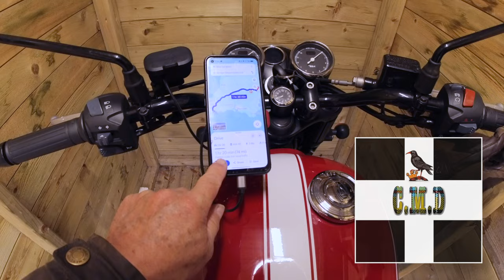Worth the Long Wait? | BSA Goldstar 650 Health Check | Redemption Time? | Exeter Rider Chat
00:00 - Intro and Titles
00:33 - Approaching Exeter after 74 Boring Damp Miles
01:36 - Arriving at Bridge Motorcycles Service Reception
04:12 - Exeter Rider Leaves…
06:09 - Summary
07:03 - What Next?
07:40 - End Credits
If you've been following my channel, then you'll be aware that I've had some tough times with my BSA Goldstar. If not follow the link below to watch the whole sorry saga from the beginning then come back here:

This is the last in the trilogy and is there about to be redemption? for BSA and my bike. Well as ever, you'll have to watch the video to find out! But don't worry, there's more, much more, coming soon to this channel. There'll be shorts and an expanded chat with the luminary that is Steve of Exeter Rider fame. (He told me to say that BTW) from the day at Bridge, plus bonus material exclusively for channel members (just 99p per month) which will help me fund new channel developments. More videos are in the pipeline and I'll be attending the Wild South West Rally and Martin Jennings ride in the near future.

It means a lot to me. If you REALLY like it and want to help the channel grow (more Vlogging equipment is desperately needed) Please consider donating via the Super-thanks button.

Vlogging Kit
DJI Pocket 2 - wireless microphone
Insta360 ONE RS 4K Boost Lens & 360 Lens
Invisible selfie Stick
Motorcycle mount kit
Yi 4k
Røde USB Microphone
Still Cameras:
Fuji XT-2 - 27mm TT Artisans lens
Fuji XT-5
16-80mm f4
55-200mm f4.5-5.6
50mm f2.8 Zeiss macro
12mm f2.0 Samyang superwide lens